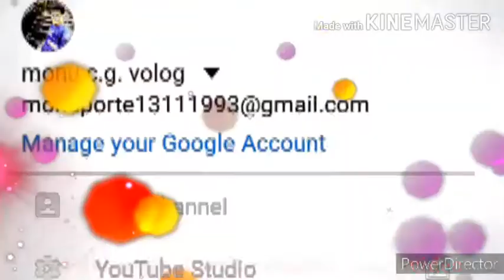Chita in forest (चिता का शिकार )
Search Modes

सभी

इमेज

वीडियो

MAPS

समाचार

शॉपिंग

किताबें

उड़ान

खोज टूल

तेन्दुआ

प्राणी

चीता

चिता एक शहर और रूस के ज़ाबयाल्स्की क्राइ का प्रशासनिक केंद्र है, जो चिता और इंगोदा नदियों के संगम पर स्थित है और इरकुत्स्क से 900 किलोमीटर पूर्व में ट्रांस-साइबेरियन रेलवे पर है। जनसंख्या: 324,444; 316,643; 365,754।

चीता (Cheetah)

प्राणी

खास जानकारी

वीडियो

इमेज

और देखें

विवरण

जानकारी

बिल्ली के कुल में आने वाला चीता अपनी अदभुत फूर्ती और रफ्तार के लिए पहचाना जाता है। यह एसीनोनिक्स प्रजाति के अंतर्गत रहने वाला एकमात्र जीवित सदस्य है, जो कि अपने पंजों की बनावट के रूपांतरण के कारण पहचाने जाते हैं। इसी कारण, यह इकलौता विडाल वंशी है जिसके पंजे बंद नहीं होते हैं और जिसकी वजह से इसकी पकड़ कमज़ोर रहती है । विकिपीडिया

वैज्ञानिक नाम: Acinonyx jubatus

गति: 93 कि॰/घं॰ (Maximum, छोटे समूहों में, रनिंग)

वर्ग: स्तनपायी

द्रव्यमान: 21 – 72 kg (वयस्क)

ऊंचाई: 70 – 90 सें.मी. (वयस्क, कंधे पर)

लंबाई: 1.1 – 1.5 मी (वयस्क, सिर और शरीर)

पोषक स्तर: मांसभक्षी एनसायक्लोपीडिया ऑफ लाइफ

फ़ीडबैक

वीडियो

YouTube · The worlD

झलक

4:18

LEOPARDO vs CHITA - LEOPARDO MATOU A CHITA

6 जन॰ 2017

YouTube · khasre lal fans khasre lal fans

8:15

New Chita song

17 मार्च 2018

YouTube · Fundación Temaikèn

झलक

1:00

Chita

30 सित॰ 2010

YouTube · Siipe

झलक

2:54

The fastest animal in the world: the Cheetah

9 जन॰ 2009

YouTube · Adbhut Rahasya

झलक

6:15

Amazing Facts About Cheetah In Hindi चीता के बारे में ये नहीं पता ...

12 जून 2019

YouTube · The worlD

4:57

CHITA - OS MELHORES ATAQUES DE TODOS OS TEMPOS (Acinonyx Jubatus) ‹ The worlD ›

11 मार्च 2018

YouTube · Awesome Gyan

झलक

2:22

जाने क्या अंतर होता है बाघ, शेर, चीता और तेंदुए में?

12 सित॰ 2018

YouTube · YouMustKnow?

झलक

1:02

चीता सबसे तेज़ शिकारी: बिजली की फुर्ती से करता है शिकार ...

7 जून 2017

YouTube · Best Bhojpuri

6:08

भोजपुरी का सबसे सुपर हिट दर्द भरा गाना 2017 || चिता हमरो सजा ...

19 दिस॰ 2017

ज़्यादा नतीजे

चीता - विकिपीडिया

बिल्ली के कुल (विडाल) में आने वाला चीता (एसीनोनिक्स जुबेटस) अपनी अदभुत फूर्ती और रफ्तार के लिए ...

जाति: ए. जुबैटस

वंश: ऍसिनॉनिक्स

संघ: कशेरुकी

कुल: फॅ़लिडी

चीता के बारे में ये बातें आपको चकित कर देंगी - BBC News हिंदी

24 जुल॰ 2017 · चीता दुनिया का सबसे तेज़ रफ़्तार से दौड़ने वाला जानवर है. पाँच दिलचस्प बातें.

chita - Wiktionary

EtymologyEdit. From English cheetah, from Hindi चीता (cītā, “leopard", "panther”), ultimately from Sanskrit चित्र (citra, “ multicolored", ... · इस पेज का अनुवाद करें

भारत में चीता लाने की हो रही है तैयारी - India is ... - Aaj Tak

12 मई 2013 · वे नामीबिया स्थित चीतों के संरक्षण के विश्व के प्रमुख केंद्र चीता कंजर्वेशन फंड ...

Buy Chita (Animales Africanos/ African Animals) Book Online at Low Prices in ...

Descubre cómo está hecho el cuerpo de la chita para ser veloz y correr más que otros animales. · इस पेज का अनुवाद करें

Chita Pictures | Download Free Images on Unsplash

Download the perfect chita pictures. Find over 1 of the best free chita images. Free for commercial use ✓ No attribution required ... · इस पेज का अनुवाद करें

￼https://

CHITA | LinkedIn

About us. A Whole New Way of Working With Content in Life Sciences. CHITA

Current Local Time in Chita, Russia - Time and Date

Current local time in Russia – Chita. Get Chita's weather and area codes, time zone and DST. Explore Chita's sunrise and sunset,  ... · इस पेज का अनुवाद करें

मिलती-जुलती खोजें

chita video

chita animal

chita gana

chita in english

chita city

chita geet

chita japan

chita whisky

ज़्यादा नतीजे

भारत